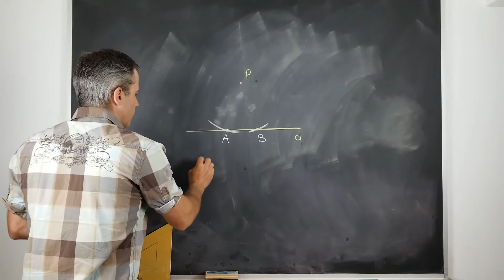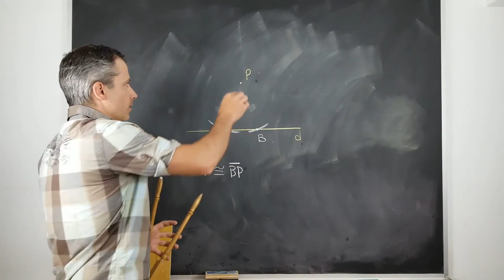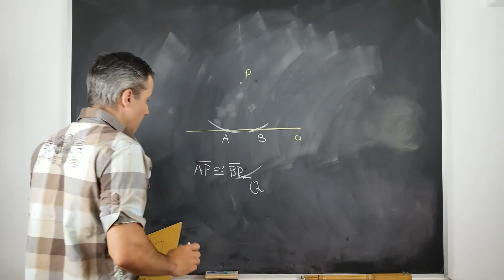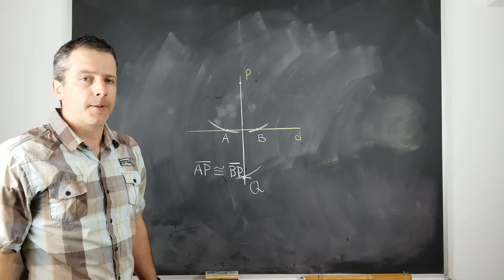Construction d'une droite perpendiculaire à une droite passant par un point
Construction d'une droite perpendiculaire à une droite passant par un point donné, uniquement à l'aide d'une règle non graduée et d'un compas.